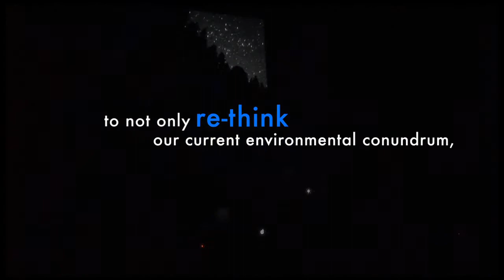2011 Cartesian Eco-FemDarkanism Trailer.mp4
This is the official trailer for Black Lantern Synergy's powerful Multi-media event entitled Cartesian Eco-FemDarkanism.  A call of passion to not only re-think our environmental conundrum, but to re-reel it.